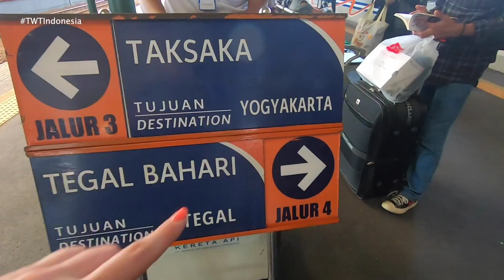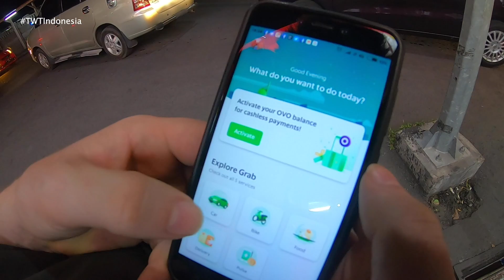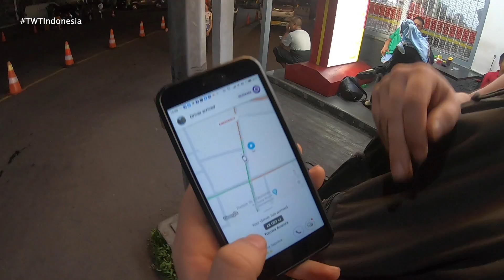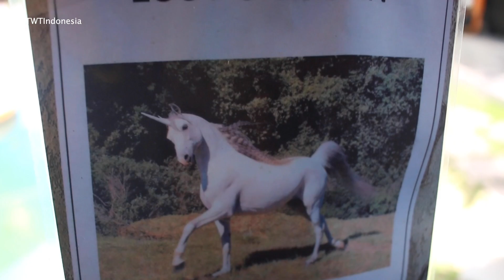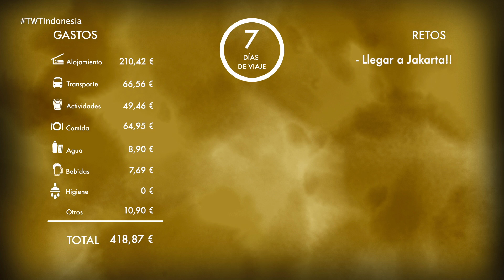La leyenda de Prambanan | INDONESIA T5 - E2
Por fin arranca la aventura, Salimos de Yakarta para recorrer la isla de Java en tren hasta llegar a Yogyakarta.
Alquilamos una moto y visitamos el templo de Prambanan, y os contamos la leyenda que habita entre sus ruinas.

Descubrimos GRAB, una app tipo UBER o cabify, super económica y que nos evita tener que regatear cantidades desorbitadas con los taxistas, que solo por verte como turista te sube los precios x10, se niegan a poner el taxímetro y su limpieza y forma de conducir dejan mucho que desear. NO volvemos a coger taxis en Indonesia

🎬QUÉ USAMOS PARA GRABAR📸🎥

Nuestra cámara

Camara de acción

Camara 360

Discos duros

✈️ ¿QUÉ ME LLEVO?

Mochila 20-30L

Ropa deportiva (Pantalón mujer)
(Pantalón Hombre)
(Chaqueta negra fibra unisex)
(Chaqueta amarilla pluma unisex)
(Chubasquero unisex)
(Camiseta deporte hombre)
(Camiseta deporte mujer)

Bolsa estanca

Somos una pareja que ha decidido vivir para viajar. Estos son nuestros viajes por el momento:

- 2015: 3 meses por el Sudeste Asiatico
- 2017: 4 Meses viajar en furgoneta desde España a Cabo Norte (Noruega)
- 2018: 2 Meses viajar en furgoneta por España
- 2018: 2 Meses Nuestra GRAN AVENTURA mochilera en INDONESIA

Queremos motivarte a coger la mochila y viajar. Que vivas con nosotros esta aventura en primera persona, por lo que siempre vamos acompañados de nuestras cámaras.

1 video semanal que colgaremos todos los MARTES a las 20:00h.